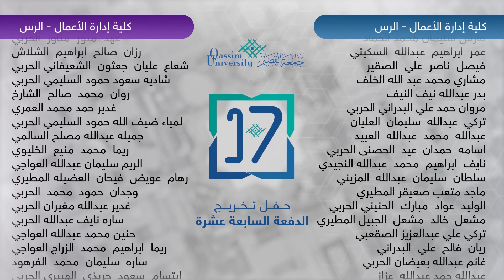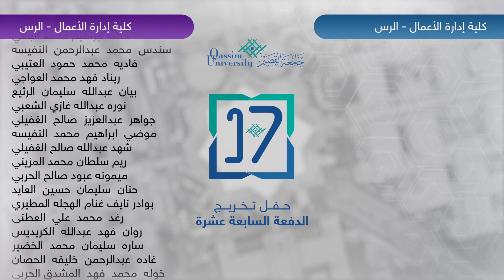كلية ادارة الاعمال الرس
إنتاج/ الإدارة العامة للإعلام والاتصال
2019

Qu_mcc
تويتر

Qu_uni
سناب

Qu_uni
انستغرام